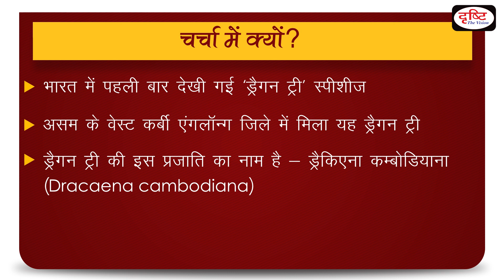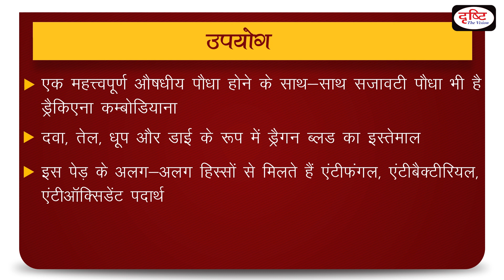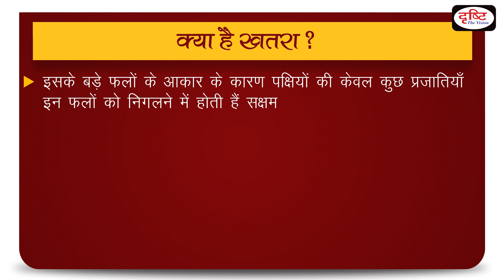“Dragon Blood-Oozing Tree” -To The Point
Dragon tree species have been seen for the first time in India. It was found in West Karbi Anglong district of Assam. Name of the species of dragon tree is Dracaena Cambodiana. Drishti IAS has taken an initiative to provide the best material to civil services aspirants. This information will help you to make a better understanding without any coaching.

भारत में पहली बार ‘ड्रैगन ट्री’ स्पीशीज देखी गई है| इसे असम के वेस्ट कर्बी एंगलॉन्ग जिले में खोजा गया है| ड्रैगन ट्री की इस प्रजाति का नाम ड्रैकिएना कम्बोडियाना है| दृष्टि आईएएस ने सिविल सेवा उम्मीदवारों को सर्वोत्तम सामग्री प्रदान करने के लिए एक पहल की है| ये जानकारियाँ आपको बिना किसी कोचिंग की सहायता के बेहतर समझ बनाने में मदद करेंगी|